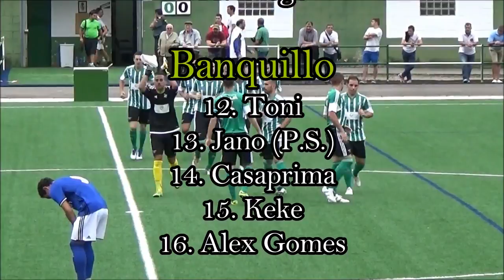RESUMEN | TERCERA DIVISIÓN | Lenense Proinastur, 0 - Real Oviedo 'B', 4.